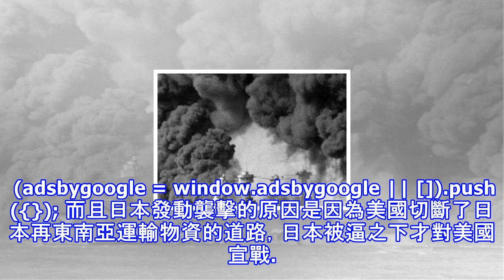珍珠港偷襲背後隱藏了幾十年的真相，原來美國早就已經知道了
日本對美國珍珠港進行偷襲後，拉開了太平洋戰爭的序幕。這麼多年過去了，越來越多人覺得這件事情疑點叢叢，開始懷疑其中的真實性。 (adsbygoogle = window.adsbygoogle || []).push({}); 很多人認為當時德國數次三番告誡日本不要去招惹美國，為什麼日本還是對美國發動襲擊了呢？而且有人認為其實美國在日本偷襲之前就已經洞悉了他們的意圖，只是順水推舟，將計就計。當時羅斯福其實有想要加入戰爭的意思，但是美國國內民眾參戰情緒並不高，於是羅斯福就不好開口。結果就在這個時候日本偷襲了美國的珍珠港，將大好的機會送到了羅斯福面前。 (adsbygoogle = window.a...